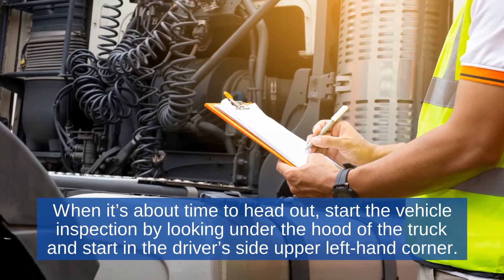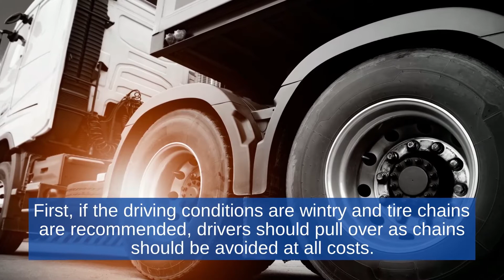Vehicle Inspection for Trucking Operations — EMS SERROT LLC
EMS SERROT LLC
We are a trucking company based in El Paso, Texas.
Now hiring flatbed and dry van drivers nationwide.

EMS SERROT LLC
Somos una empresa de transporte basada en El Paso, Texas.
¡Estamos contratando choferes para plataforma y caja seca en todo el país!